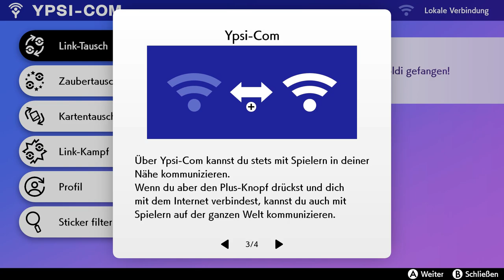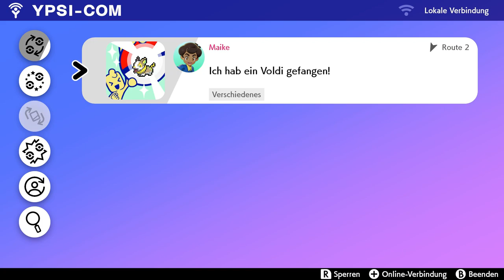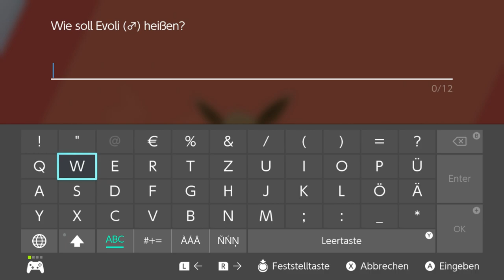Der Wunschstern und das Dynamax-Band | Pokémon Schild #4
What if we hold hands in the Deutsche Bahn? 😳
Hahah, just kidding!
...unless

 🎮Spiel: Pokémon Schild
⌨Plattform: Switch
 ❔Genre: RPG